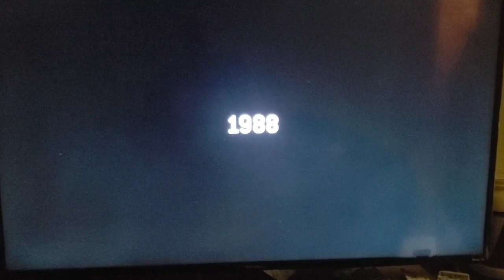BOXING WORLD GOES OFF ON EROLL SPENCE & TERENCE CRAWFORD!!!! FOR NOT MAKING THE FIGHT!